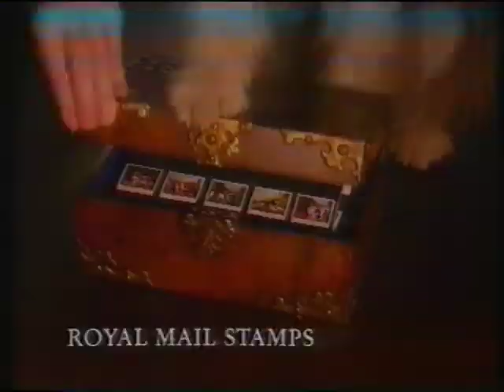Royal Mail Stamps advert - 6th January 1991 UK television commercial